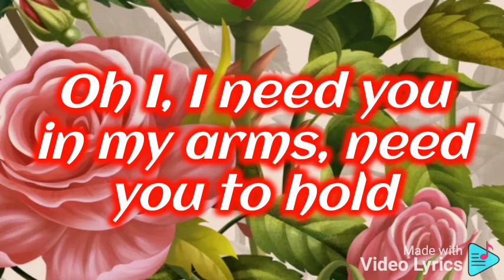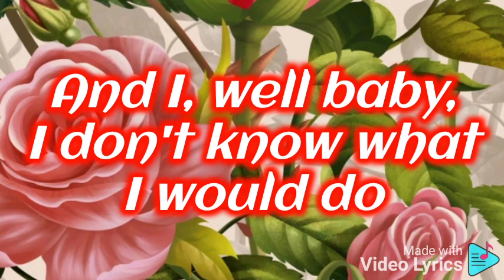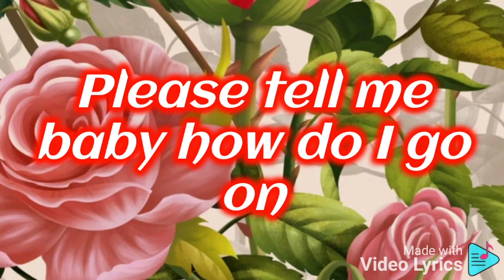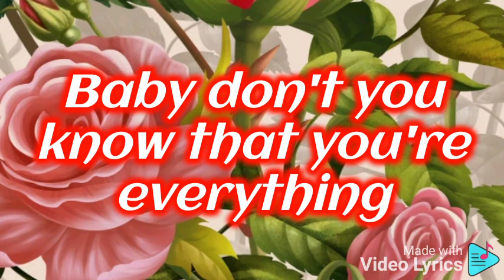How do i live (without you)